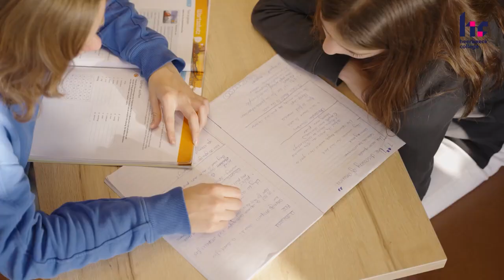Heerbeeck College, Best - De VO Gids